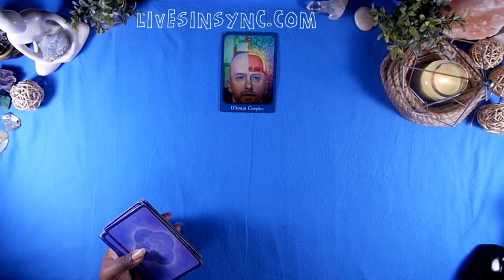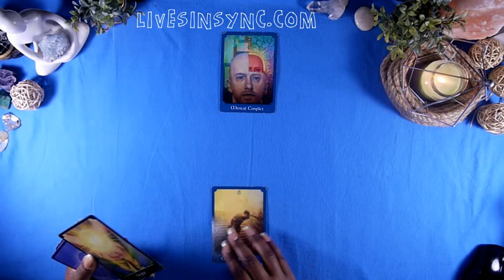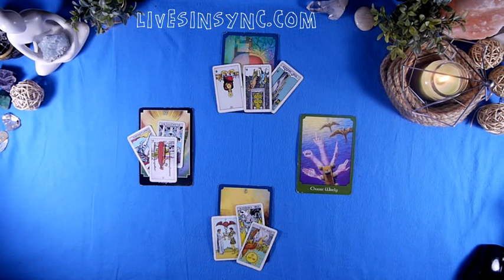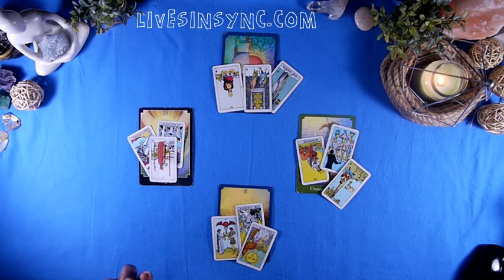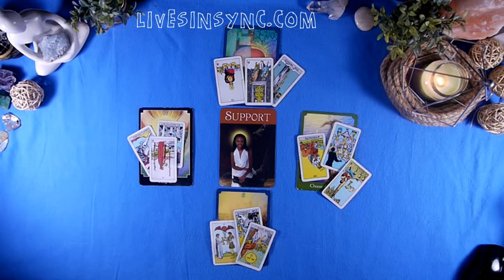TUESDAY JAN 15TH “PAIN IN THE BUTT” 2019 Daily Tarot Reading